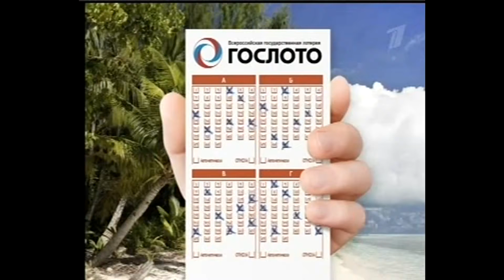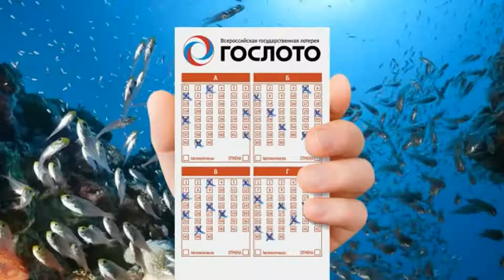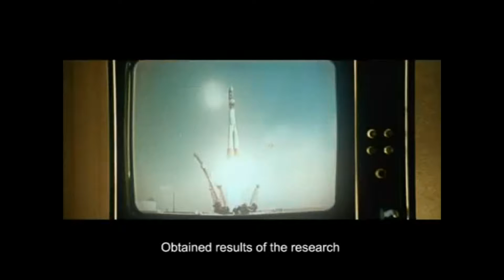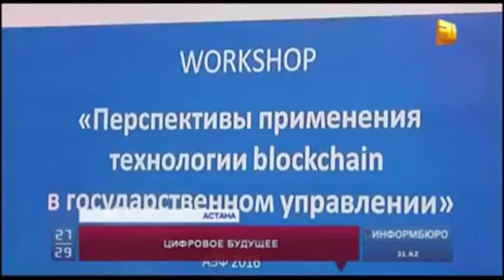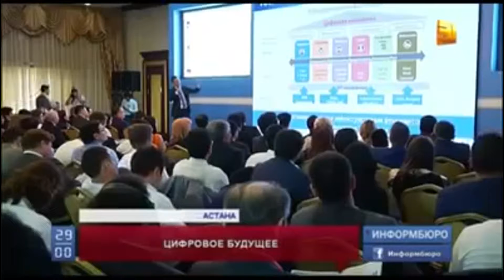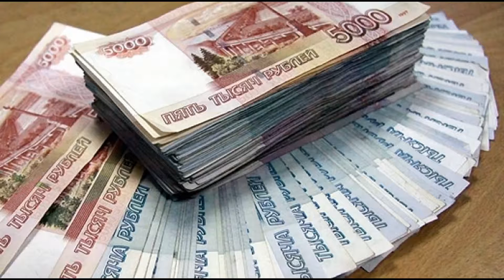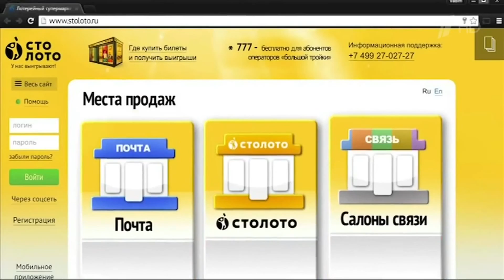Выигрыш 7 800 000 000 рублей